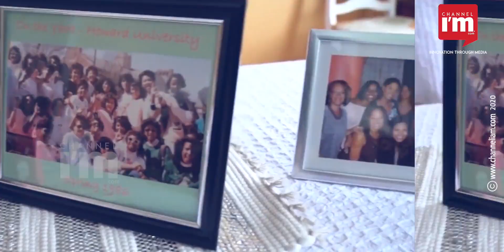Kamala Harris, യുഎസ് വൈസ് പ്രസിഡന്റ് സ്ഥാനത്തേക്ക് എത്തുന്ന 'തലൈവി'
അമേരിക്കയിൽ ഇന്ത്യൻ വംശജയുടെ മകൾ  Kamala Harris ഡെമോക്രാറ്റിക് പാർട്ടിയുട‌െ വൈസ് പ്രസിഡന്റ് സ്ഥാനാർത്ഥിയാകുന്നത് യുഎസ്സിനും ഇന്ത്യക്കുമിടയിൽ പുതിയ ബന്ധം കുറിക്കും. കാലിഫോർണിയൻ സെനറ്ററായ കമലയുടെ പേര് പ്രസിഡന്റ് സ്ഥാനാർത്ഥി ജോ ബൈഡനാണ്  വൈസ് പ്രസിഡന്റ് സ്ഥാനാർത്ഥി സ്ഥാനത്തേക്ക് നിർദ്ദേശിച്ചത്. രാജ്യത്തെ ഏറ്റവും മികച്ച പൊതുപ്രവർത്തകരിൽ ഒരാളെയാണ് താൻ വൈസ് പ്രസിഡന്റ് സ്ഥാനത്തേക്ക് നിർദ്ദേശിച്ചതെന്ന് ജോ ബൈഡൻ പറഞ്ഞു.
അമേരിക്കയുട‌െ ഭരണതലപ്പത്തേക്ക് മത്സരിക്കുന്ന ആദ്യ ഏഷ്യൻ അമേരിക്കൻ വംശജയാണ് 55കാരിയായ കമല. കമലയുട‌െ മാതാവ് ശ്യാമള ഗോപാലൻ ചെന്നൈ സ്വദേശിനിയാണ്. കാൻസർ ഗവേഷണരംഗത്ത് പ്രവർത്തിക്കുന്ന അവർ 1960കളിൽ അമേരിക്കയിലെത്തിയത്. ജമൈക്കൻ വംശജനായ ഡോണൾഡ് ഹാരിസ് ആണ് പിതാവ്. കാലിഫോർണിയയിലെ ഓക്ക്ലൻഡിലാണ് കമലയുടെ ജനനം.